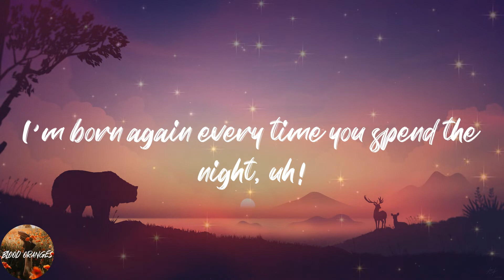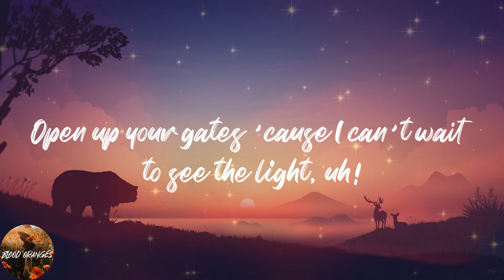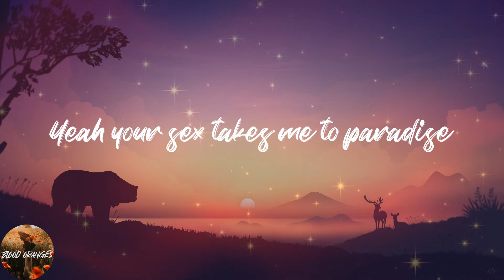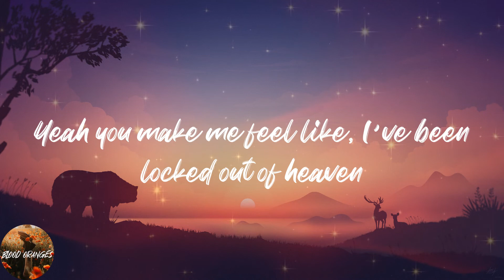Bruno Mars - Locked Out of Heaven (Lyrics)